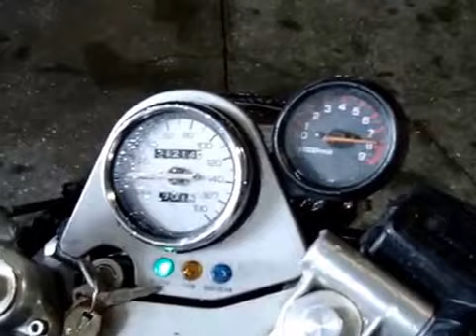Видео-тест YAMAHA SRX 400 от JapanBestCars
Внимание! Данный мотоцикл уже продан в Нижегородскую обл., г. Нижний Новгород (покупатель Олег Геннадьевич)